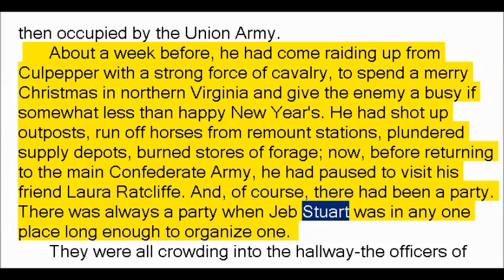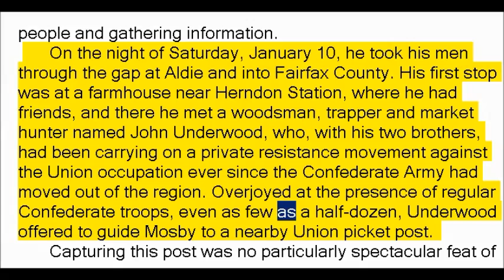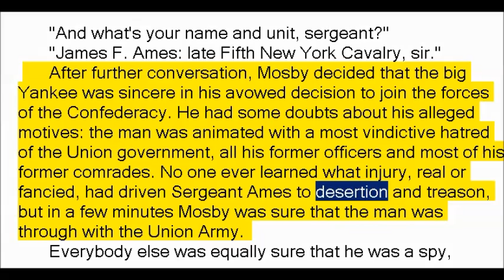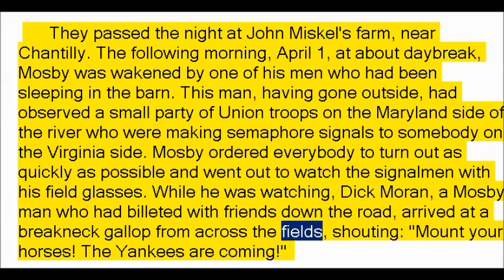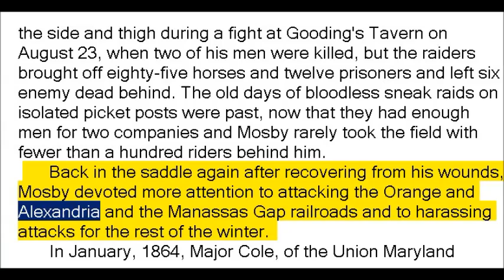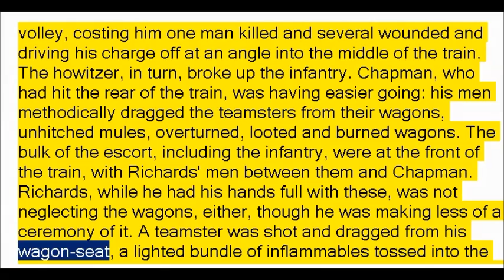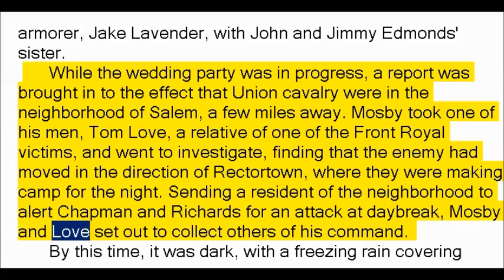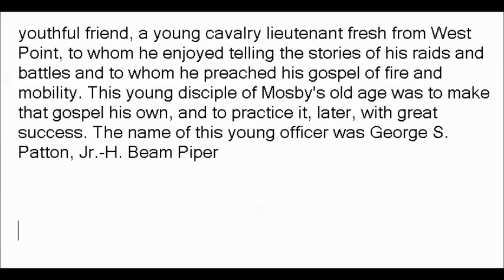Rebel Raider by Henry Beam Piper (Book Reading, British English Female Voice)